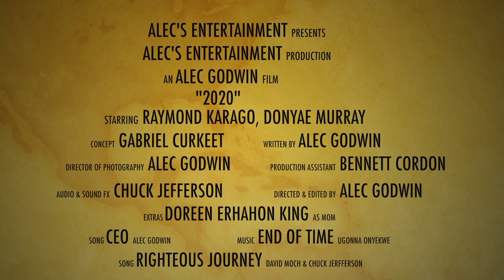2020 - A CANON M50 SHORT FILM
Watch out for the making of the video plus tricks, mistakes, challenges and Lessons learnt.
MORE CREDITS:
Song: Righteous Journey written by Charles Jefferson, David Moch & Daejah Alexander
Performed by Daejah Alexander & Charles Jefferson
STORYBOARD: Sofia Otasuwie
Gears used in this video:
tripod (Amazon)
camera (Amazon)
100% NO LIGHT WAS USED
Camvate camera cage (Amazon)

Other Gears:
RED RAVEN (Amazon)
Zeso Smartphone lens kit (Amazon)
Dji Osmo mobile 2 (Amazon)
Dji Osmo mobile 2 bundle (Amazon)
Fantaseal Hand Grip (Amazon)
Canon M50 (Amazon)
Fantaseal handgrip (Amazon)
Fantaseal handgrip new version (Amazon)
Dual charger for Hero 7, 6 and 5 (Amazon)
Power bank by Winsplus (Amazon)
travel tripod (Amazon)
travel tripod 2 potable (Amazon)
My vlogging camera (Amazon)
RODE VIDEO MIC (Amazon)
iphone7 (Amazon)
DJI OSMO MOBILE (Amazon)
DJI Phantom 4 PRO (Amazon)
DJI MAVIC PRO (Amazon)
ZOOM Q4N (Amazon)
GOPRO HERO 5 black (Amazon)
Car phone mount (Amazon)
A&J slider/dolly (Amazon)
Samyang 8 Mm F / 3.5 If Mc Fisheye Lens For Canon
FOTOWELT Cinema Tray, Metal Handheld Gimbal Camera
CAMVATE DSLR video camera cage
High speed SD card for 4k video (Amazon)
readyplug HDMI cable for Canon M50 (Amazon)
Fantaseal Magic Arm (Amazon)
MY NEEWER LIGHTS (Amazon)
CANON M MOUNT ADAPTTER
COMMLITE CM-EF-EOS M Electronic Auto-Focus Lens Mount Adapter
Neewer follow focus for canon (Amazon)
Zoom H1 Handy Recorder Plus Accessory Kit
Helios 44M-4 58mm F2 Russian lens (Amazon)
n.to/2C4OYn1
Fantaseal 2 in 1 GOPRO/Action Cam Mount (Amazon)